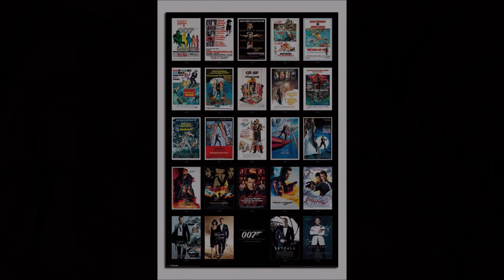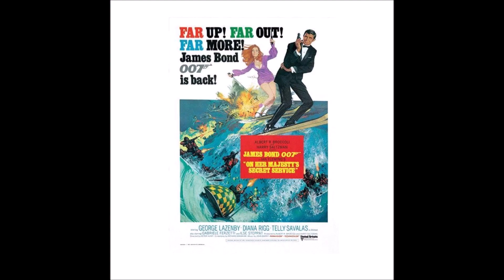007 Gold - My Ranking of the Eon James Bond Films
This is purely my ranking of the Eon James Bond films in the order of how much enjoy these films with the ranking criteria being overall enjoyment, fun and nostalgia. Basically ranked in the order of which the films make me feel good! Please be kind, We are all allowed our opinions and favourites!
© 007 and James Bond are registered trademarks of Eon Productions, DANJAC, MGM, Sony, Columbia  and Universal Pictures.